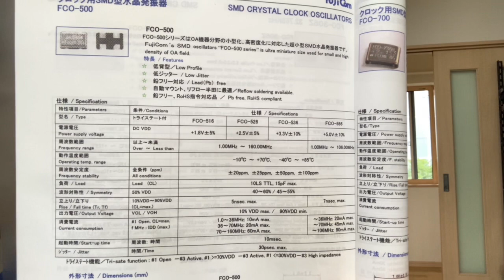水晶発振器 在庫 16.384MHz -10℃~70℃ FCO536BA